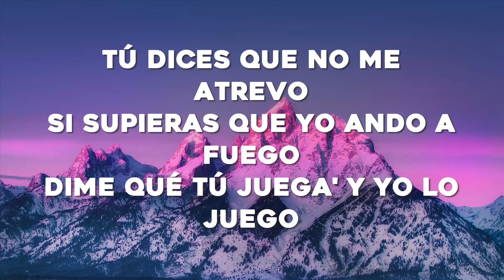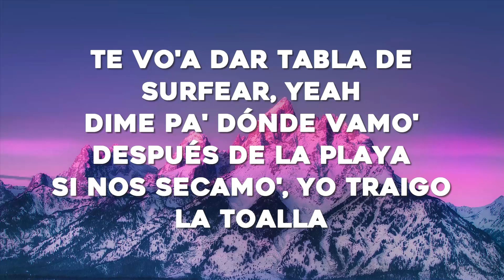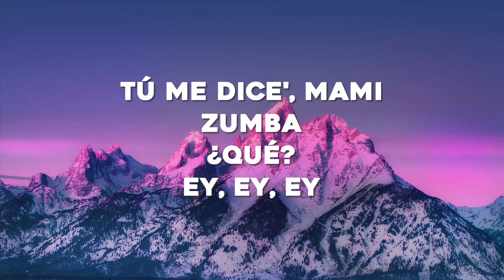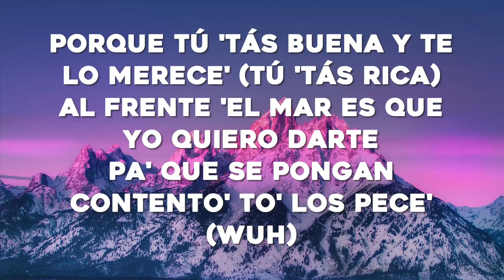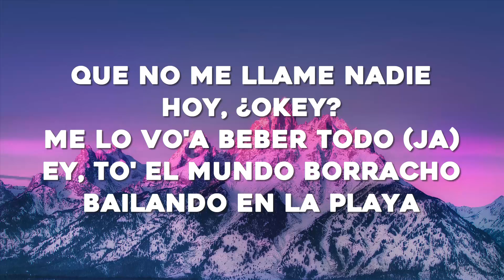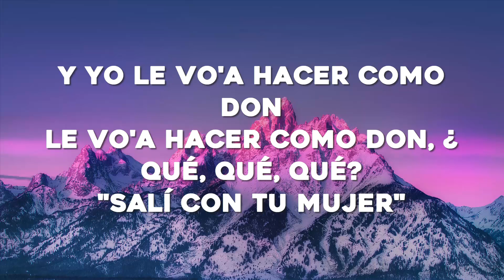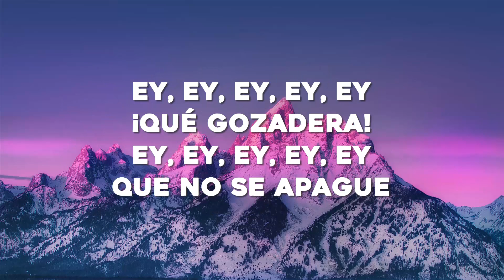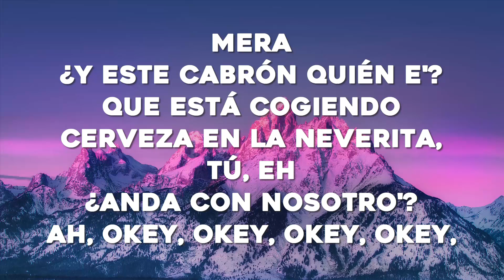Bad Bunny - Después de la Playa (Letras)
Eh-eh
Ja, ja

[Interludio]
Zumba
¿Qué?
Wuh
Ey

[Interludio]
¿Cómo?
¿Cómo?

[Outro]
Mera